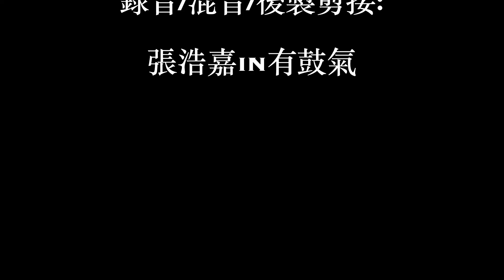[有鼓氣學生日記]Birdy Chien 周杰倫-告白氣球 Drum Cover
有鼓氣學生基本上只要認真學習我們就會幫學生在錄音室錄製專屬影片

Drums:Birdy Chien
Recording/Mixing:張浩嘉